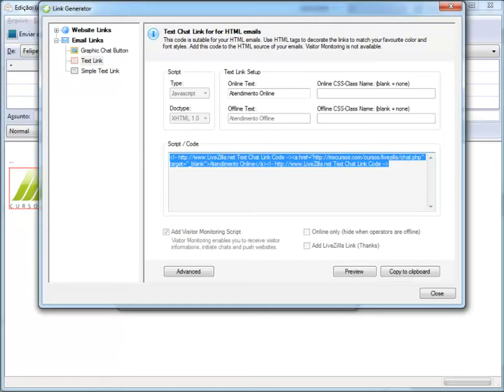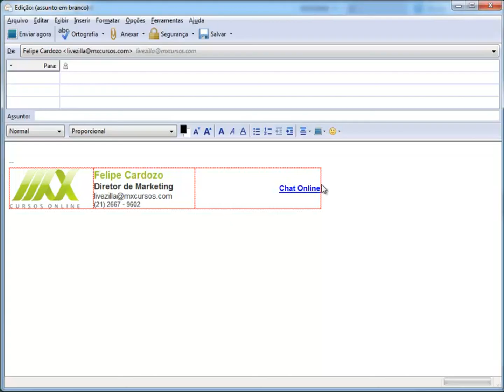10 - Curso LiveZilla - Inserindo link de atendimento no e-mail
Aprendiz MuOnline
By SONEKA™ PLAY-HOUSE